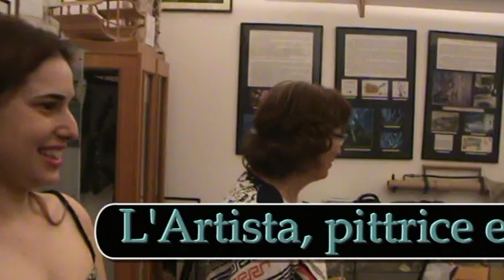In vacanza con l'Arte n° 1 intervista Dina Ferorelli